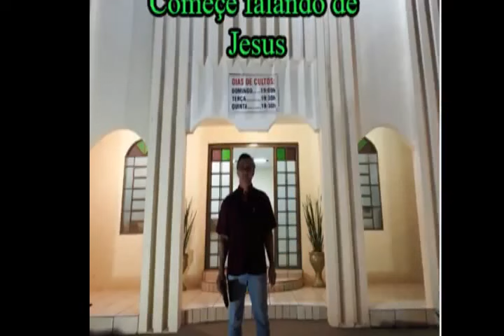motorhome Artesanal - diy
CLIQUE AQUI E APRENDA FAZER SEU MOTORHOME
Este é um guia para auxiliar na construção artesanal de motorhome, kombi home, camper van e outros tipos de veículos recreacionais e casas sobre rodas. Para os amantes do "faça você mesmo" que querem viajar e estar em casa ao mesmo tempo o motorhome é a melhor opção. Neste livro você encontra um tutorial completos com os prós e contras de cada opção, preços dos principais equipamentos necessários, ideias inovadoras, dicas úteis em todas as etapas da construção e muito mais informações que vão ajuda-lo no passo a passo da construção artesanal.
casa sobre rodas - camper camionete
Campervan Challenge | Top Gear | BBC
Practical Motorhome Doubleback VW Camper review
De Viaje con los Derbez - Teaser Camper | Amazon Prime Video
Volkswagen Camper Complete Van Build Start to finish
This Woman's Stunning Camper Van is the Best I've Ever Seen!
VW Bug Gooseneck Trailer FOUND. Forgotten Volkswagen Camper. 1 of a kind VW accessory.
How to convert a Van in to an Off-Grid Camper in 17 Days!
$150 bike camper: DIY micro mobile home (downloadable plans)
DIY Camper Van Conversion. Full Build Timelapse
Camperizar una Furgoneta con Poco Dinero | Conversion Camper
Inside The Awesome New VW Camper "California"
Toyota Fortuner 4x4 Vs Bolero Camper 4x4 - कोन जीतेगा ? | Tug Of War
POND MONSTER FOUND INSIDE BACKYARD CAMPER CHALLENGE!!
Camping in my Small Car for the First time | Overnight in Pop-up Tent
TIMELAPSE- Couple Builds DIY RV (Start To Finish)
Small camper WINGAMM MICROS VW T6 (150HP) CAMPER 2020
O NOSSO MOTORHOME DÁ DEFEITO NO MEIO DA RODOVIA | POLINESIOS VLOGS
【MICRO CAMPER】I bought a very small camper (K-camper) in Japan
Camper stranded in haunted swamp | Farming Simulator 19 camping and mudding
How I Converted A VAN into an OFF GRID CAMPER
Ultimate Stealth Camper Van Tour | Nissan NV200 Self-Converted Build Walkthrough
Restaurar y Camperizar un Coche con Poco Dinero | Conversion Camper
Pierwszy Dzień z Kamperem
VAN CONVERSION Timelapse - Luxury DIY Campervan with SHOWER | Vanlife
Installing a gravel pad for a camper
Small Luxury camper - WINGAMM OASI 610
Complete Camper Van Build Start to finish Conversion
Girl builds a camper van - 32 months in 4 minutes
How to Build a Home Made Camper Van / Start to Finish DIY Off-Grid Conversion
Her Bohemian Camper Van Tiny House - Solo Female Van Life On The Road
EARTHROAMER